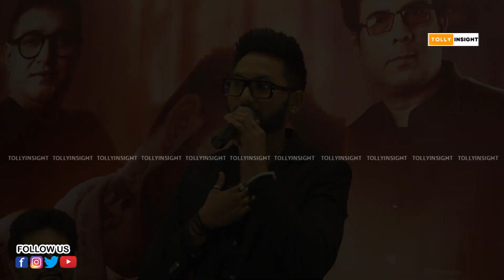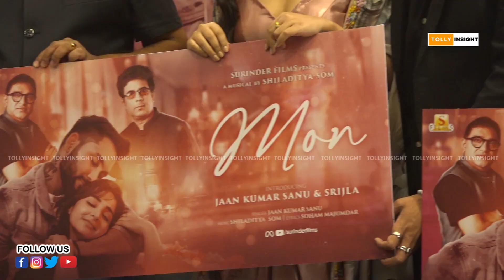মিউজিক ভিডিওতে সৃজলার জাদু | MON | Srijla Guha | Jaan Kumar Sanu | Shiladitya - Som | Love Song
Tolly insight Youtube channel is for the filmy people, Tollywood lovers and for those who love to be entertained all the time. The gateway to Tollywood, the channel gives its viewers the hottest Tolly news, gossips, celeb interviews & many more.

মন কেনো বোঝেনা